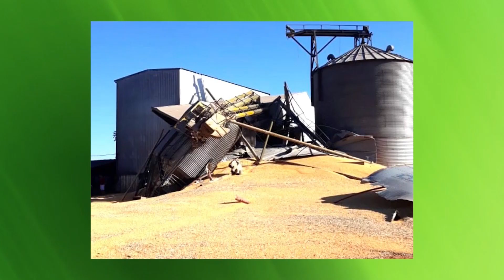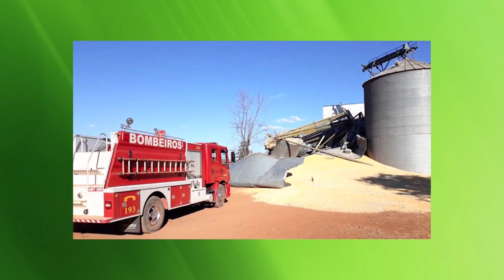ENTREVISTA - ANTÔNIO GAZARINI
Confira um bate papo com o produtor rural Antônio Gazarini, onde foram abordados diversos assuntos de interesse do setor